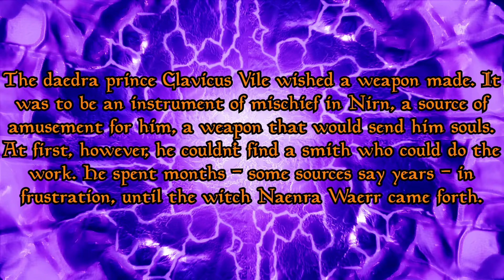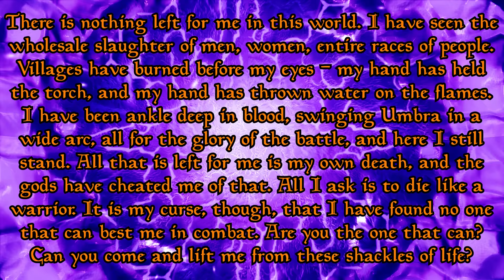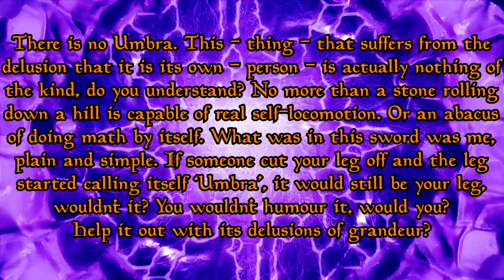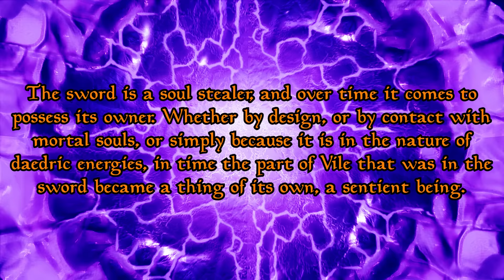Skyrim - This Daedric Artifact is Alive - Umbra - Elder Scrolls Lore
This daedric sword will corrupt you...

Timestamps:

0:00 - Intro
1:34 - Clavicus Vile creates the Umbra Sword
3:31 - Sheogorath in disguise?
5:06 - Lord of the Rings?
5:21 - The Orc named Umbra in Morrowind
9:53 - Umbra escapes to Cyrodiil
10:17 - The Wood Elf named Umbra in Cyrodiil
12:17 - Umbra outwits the Daedric Prince of Pacts
13:04 - The Elder Scrolls novels and Umbra's destruction?
15:10 - UMBRA RETURNS
15:47 - Is Umbra truly alive?